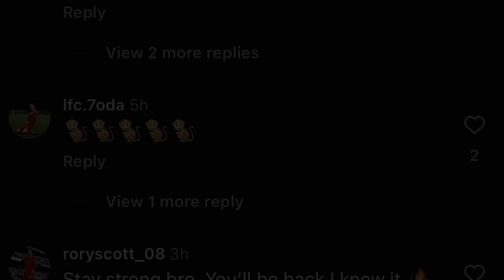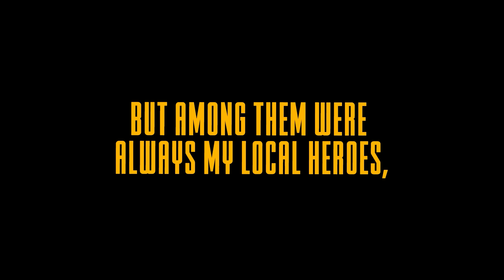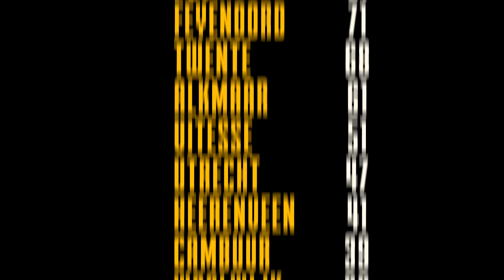How This Forgotten Wonderkid Outscored Everyone At The Euros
How good was Cody Gakpo actually?
New video about one of the most talked about players we've seen over the 2020s in football. In this episode we take on  Cody Gakpo who played for PSV and Liverpool for most of his career.

0:00 Please like the video, it means the world
0:40 How Being Too Tall Nearly Killed Gakpo's Career
3:34 How Gakpo Almost Ended Up At Man United
7:05 When Gakpo Went GOD Mode
11:00 How Klopp Sabotaged Gakpo's Move To Liverpool
14:00 How Gakpo Took Over The Euros